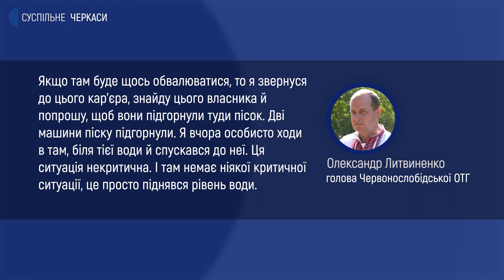Бояться, що їхні будинки підуть під воду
Бояться, що їхні будинки підуть під воду. Розповідає жителька Червоної Слободи Ірина Чекрій. За її словами, торік у тамтешньому кар'єрі видобули чимало піску і Дніпро тепер підтоплює урвище. Та й рівень Кременчуцького водосховища найвищий за останні 30 років – додають еколог та синоптик.